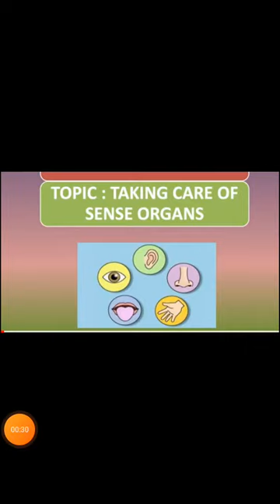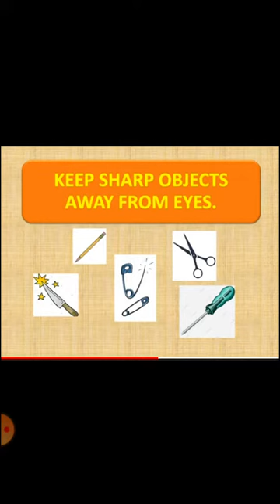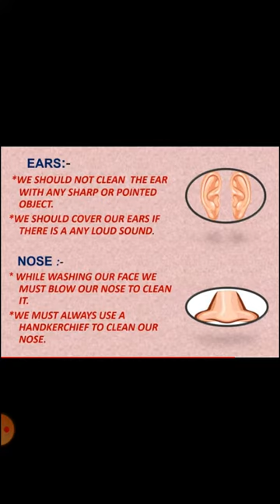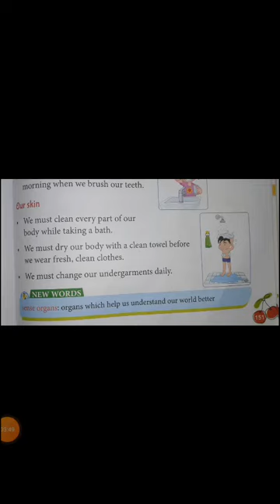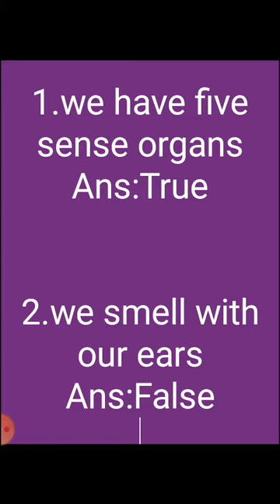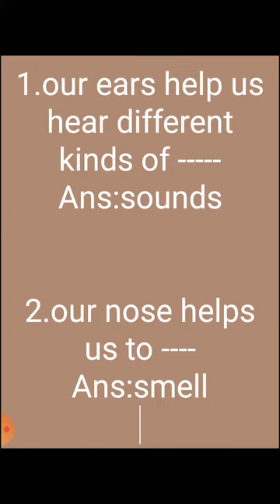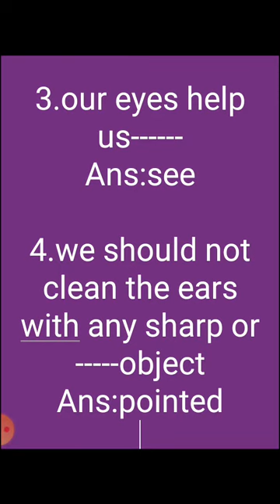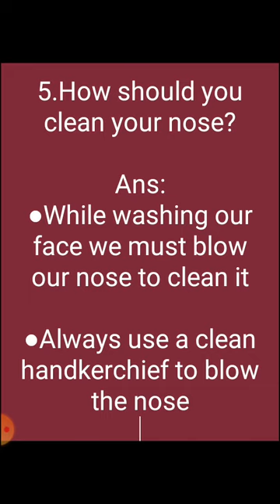II EVS FRIDAY